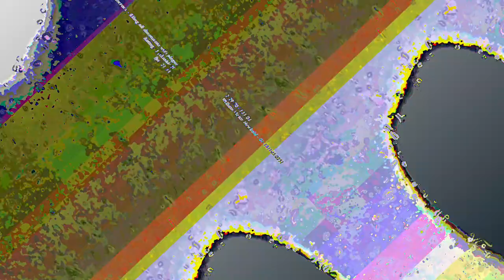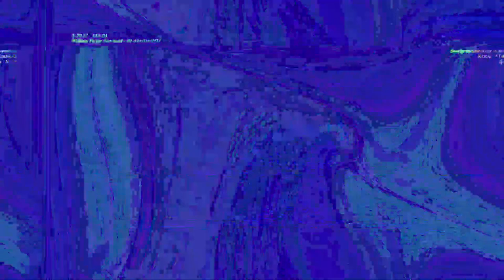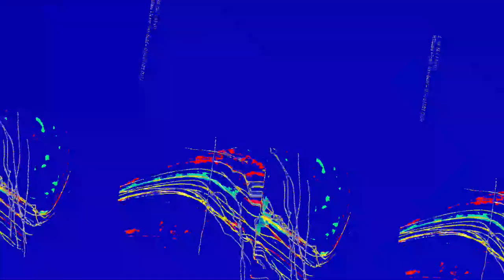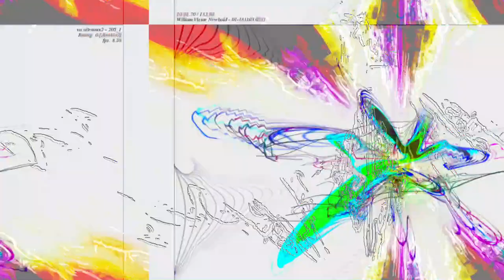[EPILEPSY WARNING] Movie 23 06 11 13h21m43s *Photosensitivity Warning*